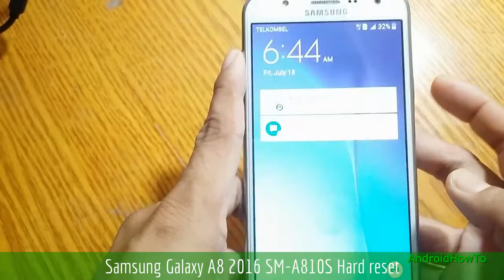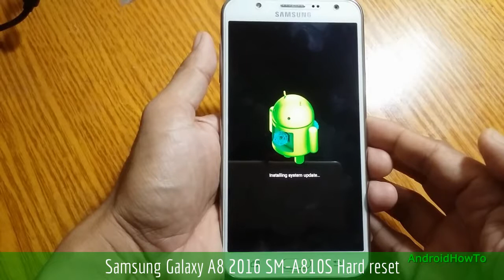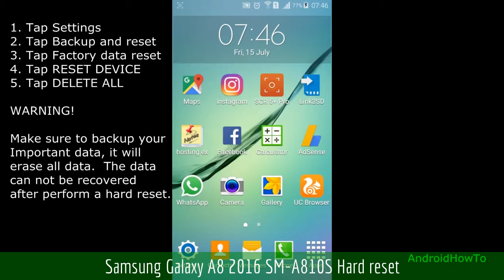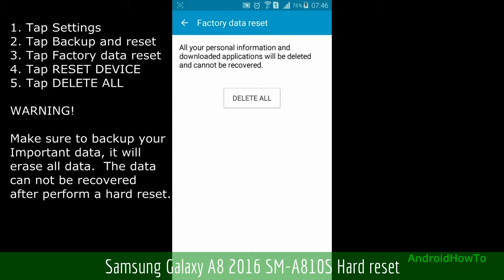Samsung Galaxy A8 2016 SM-A810S Hard reset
How to hard reset Samsung Galaxy A8 2016 SM-A810S with two methods:  Hard reset via External Hardware keys ( Recovery Mode ) and Hard reset via Settings menu.  Hard reset also called Factory reset or Master reset.